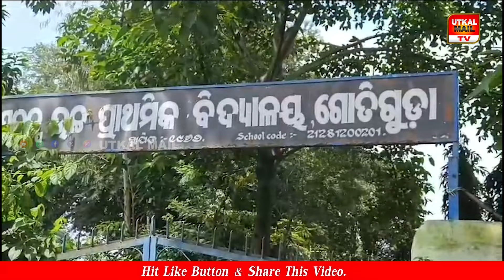ଶିକ୍ଷକଙ୍କ ବଦଳିକୁ ବାତିଲ କରିବା ଦାବୀ କୁ ନେଇ ଗ୍ରାମବାସୀ ସିଆରସିସି ଙ୍କୁ ଅଟକ ରଖିଲେ !